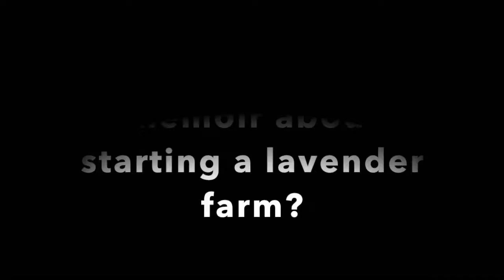Essential Oils for Relaxation, Stimulation, and Excitation!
It's not like you hadn't noticed, but the hormonal shifts that occur as we age can really screw with our sleep, our focus, and our libido. The solution for you might be in shampoo or a cream, rather than a pill. NextTribe's beauty director Cheryl Kramer Kaye speaks to Lather (lather.com) founder Emilie Hoyt about the essential oils that can gently steer your body in the right direction, whether you want to be feel more sleepy, sharp, or sexy (or all of the above!).

NextTribe THAT Beauty Series Episode 18
NextTribe and Better Late Than Never bring you THAT BEAUTY SERIES!, videos by NextTribe Beauty Director Cheryl Kramer Kaye that address the beauty questions of women 45+: • What the heck is THAT? • Do I need THAT? • Can I get away with THAT?